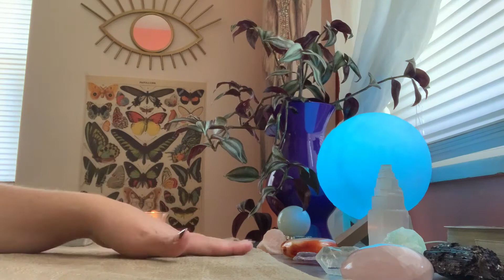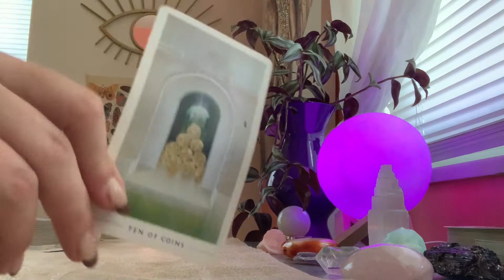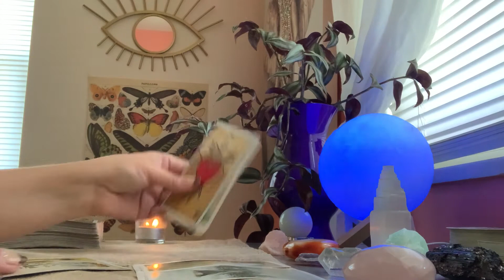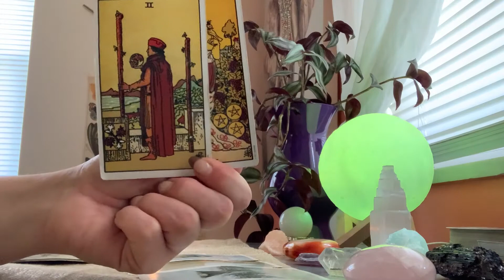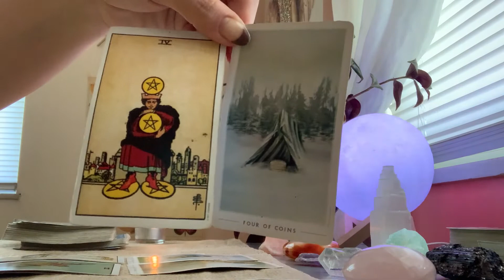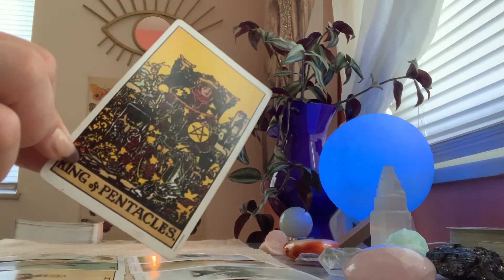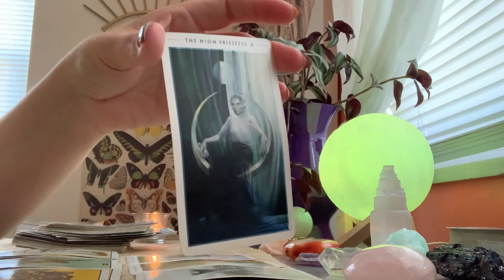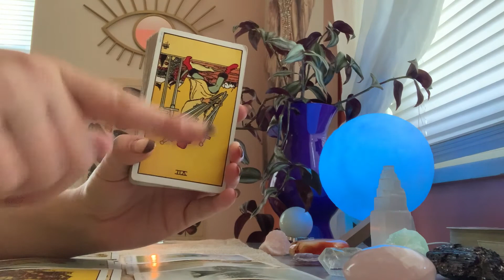TAURUS - Extended 9/11 Tarot Reading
Thank you for allowing me to be a part of your journey.  It's an honor.

Live Private One-on-One Tarot Therapy Sessions (via FaceTime, Duo, or Phone):

1-Hour: $100.00
30-Minutes: $50.00

Maggs